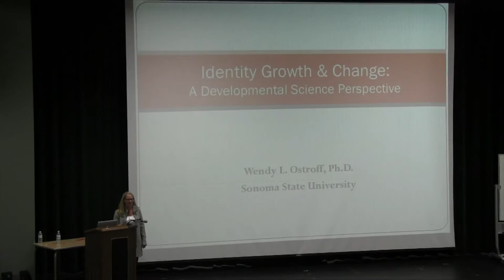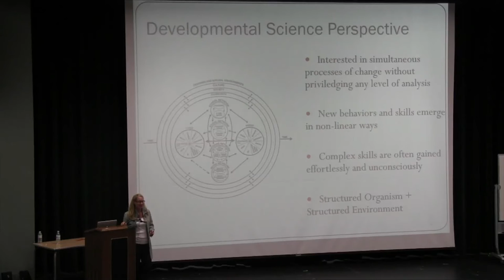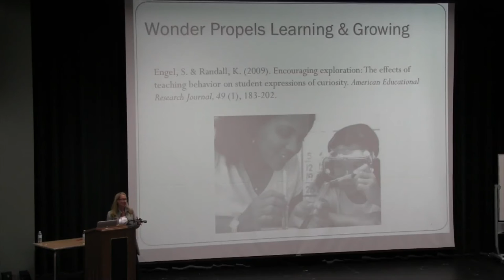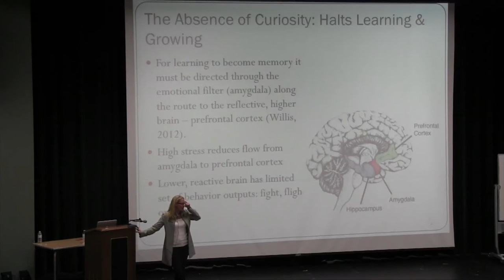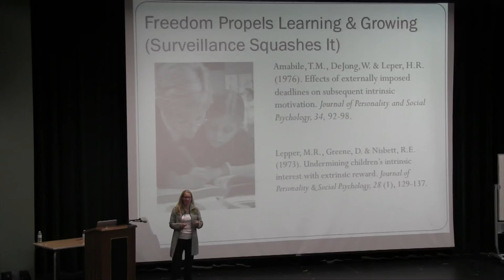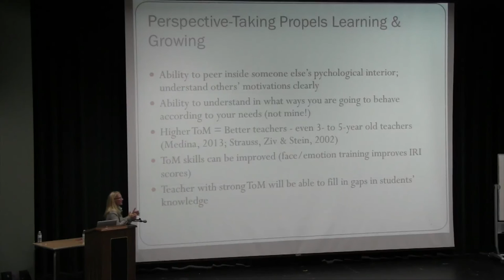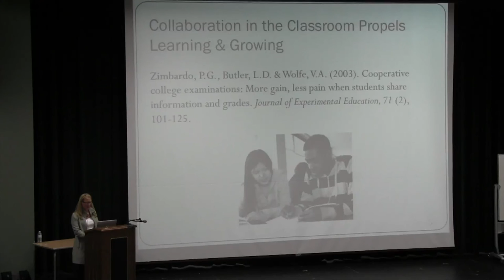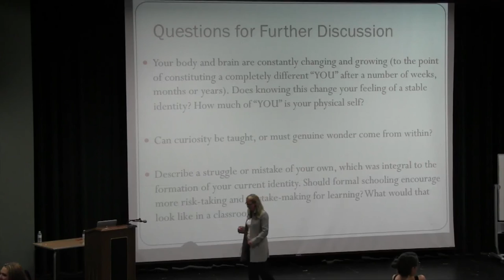Global and Identity Challenges - September 17, 2014 - Wendy L. Ostroff